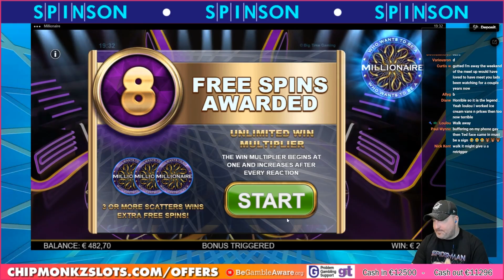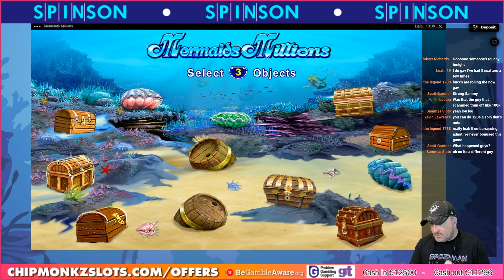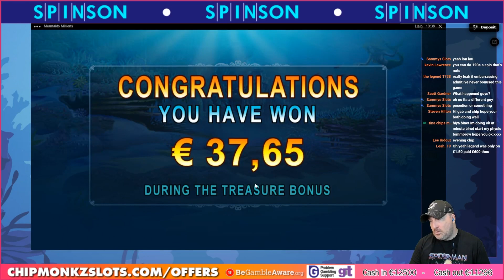Book Of Dead FULLSCREEN DREAM Saved This Stream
18+. Gamble Responsibly. T&C’s apply. If gambling has become an issue, please visit GAMSTOP